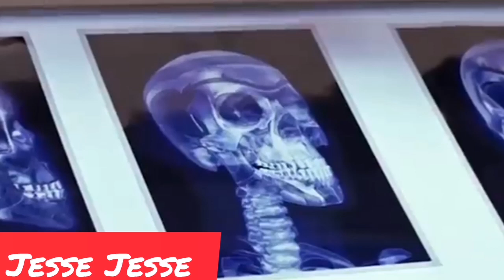DJ SMITH ACTION ADVENTURE MOVIE {X-MEN] April 4, 2024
X-MEN MOVIE IS EDITED BY DJ JESSE JESSE